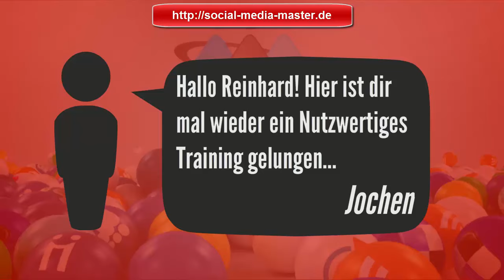Social-Media-Master 2014 wieder da zum Sonderpreis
150 Videos 2014 komplett zum Sonderpreis Das neue Wissens- und Werbeportal von DocGoy - Das Wellness- & Werbeportal - Neues zu Twitter, Internetmarketing, Social Media | SocialMediaMaster 2014 | Sie müssen Social-Media nicht mögen, aber Sie sollten es effektiv und effizient nutzen!